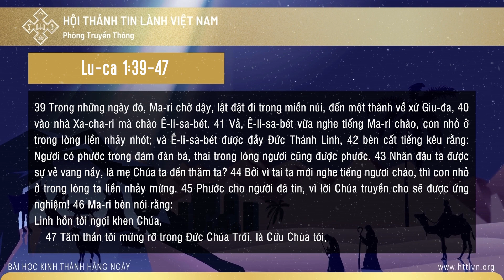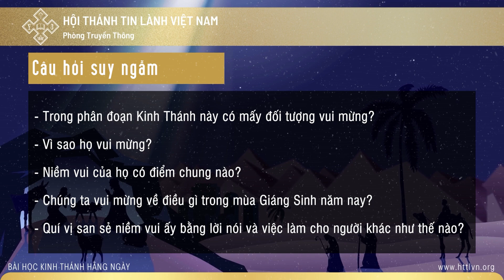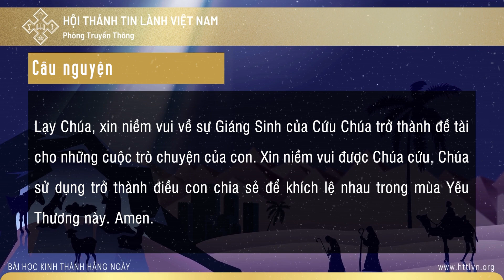22/12/2022 - BHKTHN TIẾNG VIỆT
Ngày 22/12/2022         Lu-ca 1:39-47
Vui Mừng và Đem Đến Niềm Vui
“Vả, Ê-li-sa-bét vừa nghe tiếng Ma-ri chào, con nhỏ ở trong lòng liền nhảy nhót, và Ê-li-sa-bét được đầy dẫy Đức Thánh Linh” (câu 41).